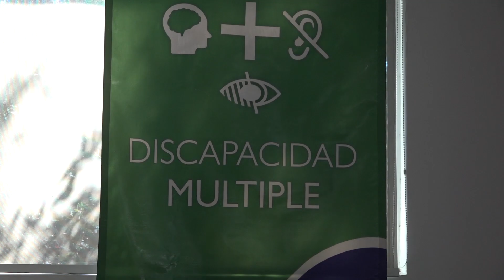RECONOCE GOBIERNO DE TECATE A MUJERES CON DISCAPACIDAD